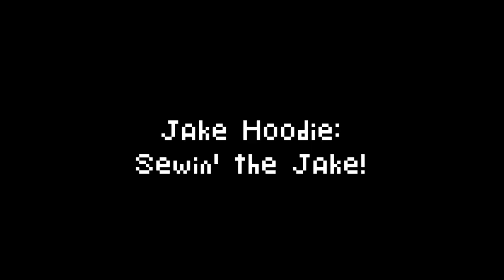Jake Hoodie is AWESOME!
Adventure Time: Hey Ice King! Why'd You Steal Our Garbage?! is AWESOME!